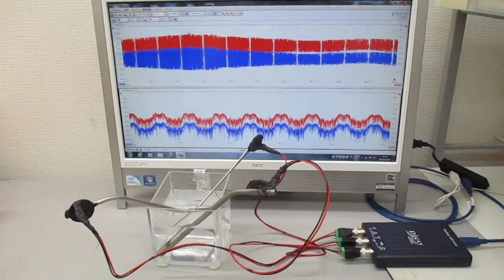非線形共振型超音波発振プローブの超音波伝搬特性実験